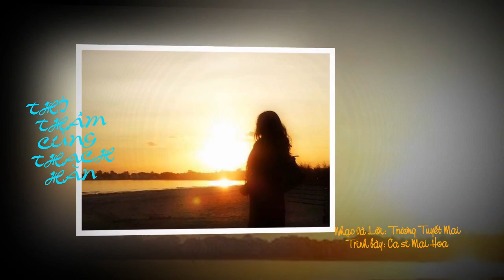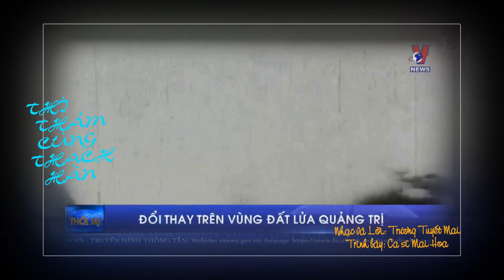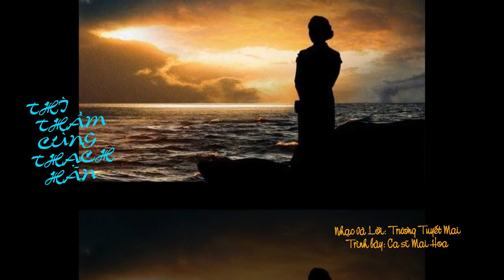THÌ THẦM CÙNG THẠCH HÃN Sáng tác Trương Tuyết Mai Ca sĩ Mai Hoa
Ca Khúc THÌ THẦM CÙNG THẠCH HÃN
Sáng tác Trương Tuyết Mai
Ca sĩ Mai Hoa